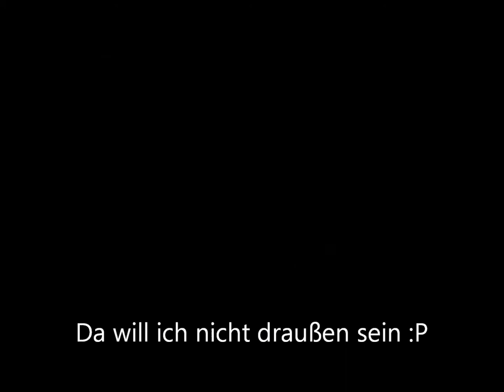Amtliche unwetterwarnung, Film Bremen